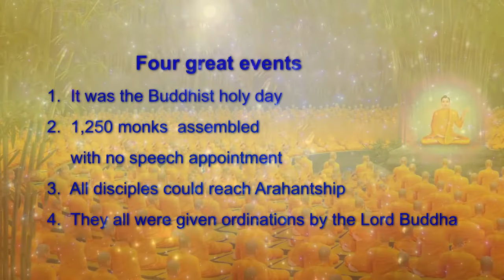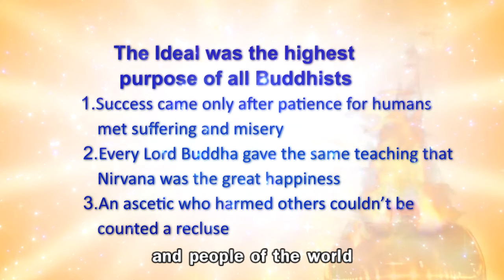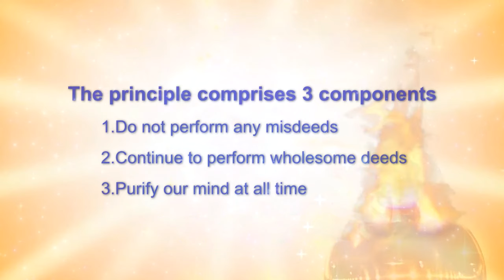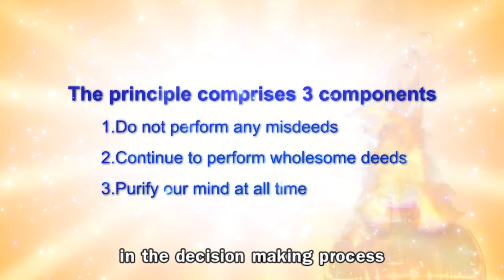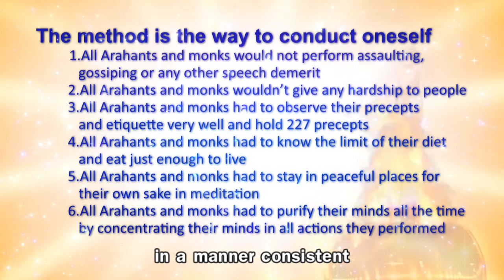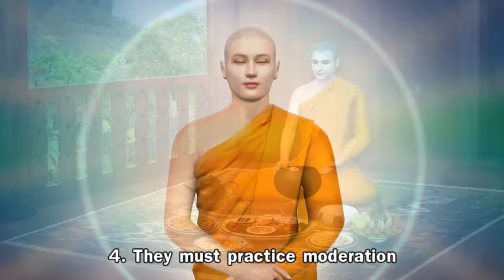The Importance of Magha Puja Day